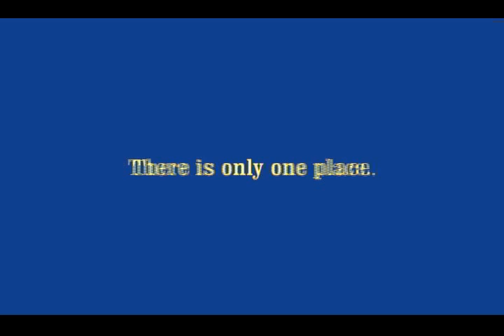In it to Win It part 9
Here is part two for UCW's biggest CPV of the season, In It To Win It.  What will happen on this big night?  Who will walk away with the gold?  Lots of stuff will go down so enjoy.